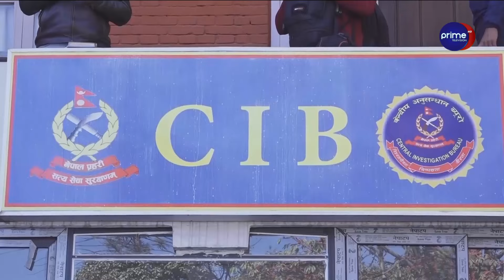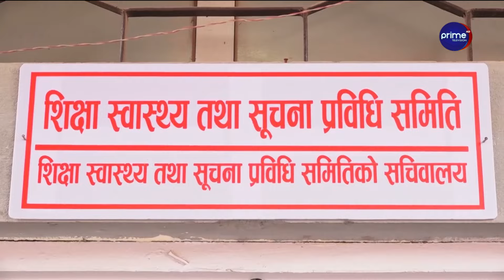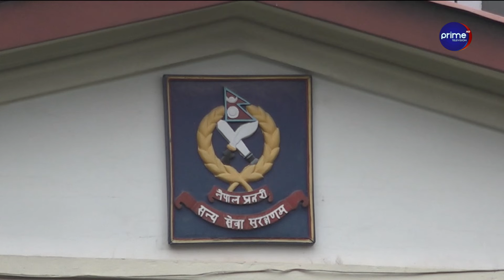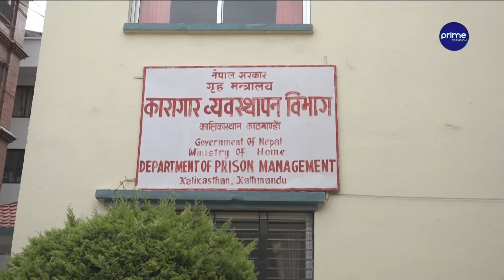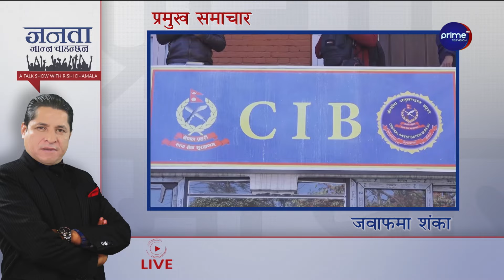आजबाट एसईई सुरु, ५ लाख भन्दा बढी बिद्यार्थी सहभागी | Prime News